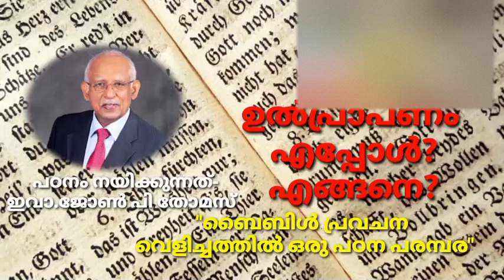യഥാർത്ഥത്തിൽ ഇതല്ലേ സംഭവിക്കാനിരിക്കുന്നത്...